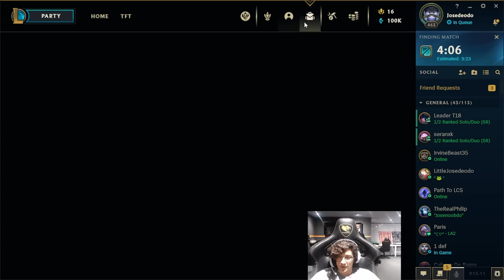STOMPEO CON EL CAMPEÓN MAS DIVERTIDO DE LA JUNGLA xD // Josedeodo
Fecha del Stream: 08/06